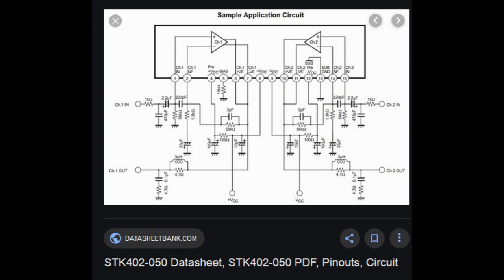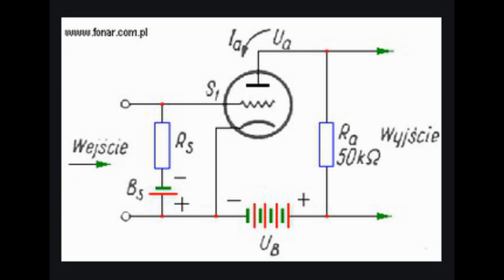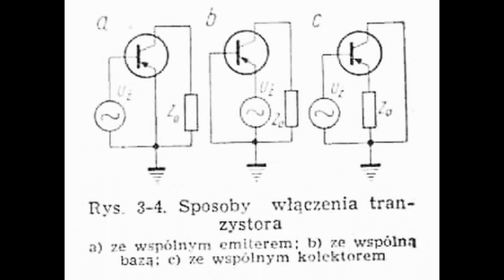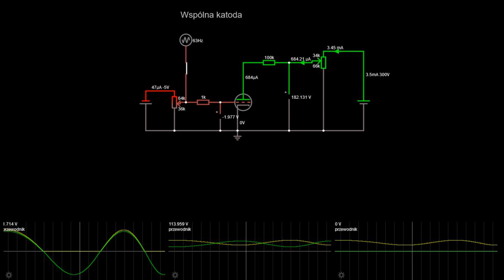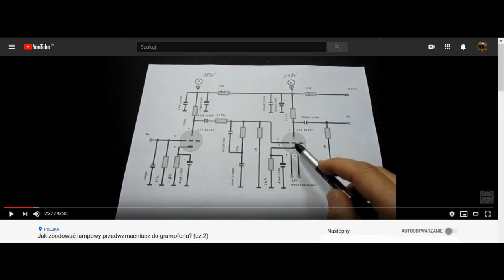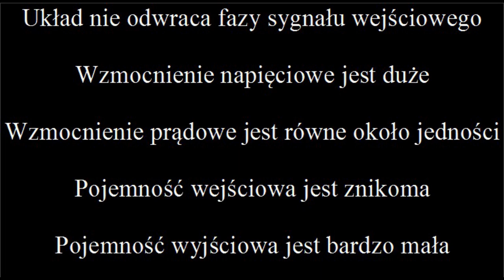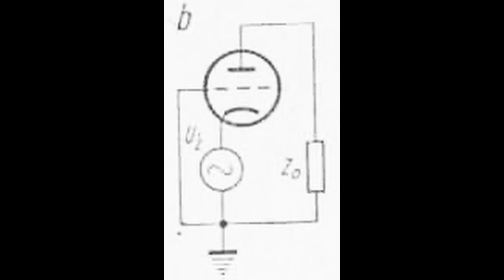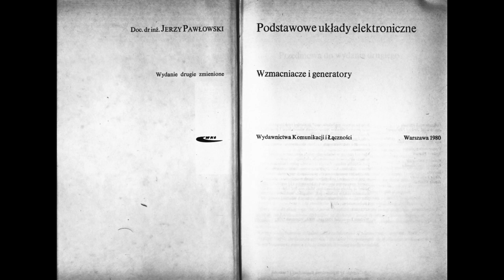Odc.23-Sposoby włączenia elementów wzmacniających WA, WS, WK (#74)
W filmie omówiono podstawowe sposoby włączenia elementów aktywnych, wzmacniających ze szczególnym naciskiem na lampy. Są to układy: wspólna anoda, wspólna siatka i wspólna katoda. O wtórniku katodowym mówiłem obszernie w stosownym filmie. Materiał opracowano na podstawie źródeł wymienionych w filmie.
Trzeba dodać, że najczęściej wykorzystywany w obwodach wejściowych jest układ ze wspólną katodą. Układ ze wspólną siatką może powodować zwarcie stopnia poprzedniego na skutek małej oporności wejściowej, poprzedza się go wtórnikiem katodowym tworząc kaskodę.